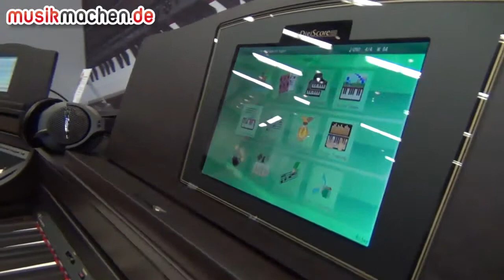NAMM Show 2013 News: Neues HPi-50 Digital-Piano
Und weiter geht's mit Neuigkeiten von der NAMM Show 2013: Roland präsentiert das neue HPi-50 Digital-Piano. Hier unsere Video-News aus Anaheim.